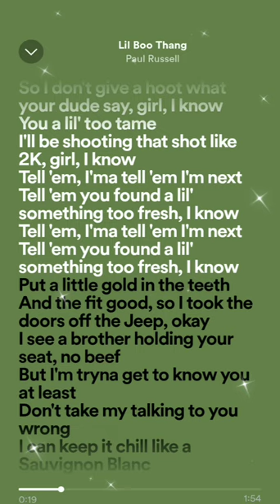Lil Boo Thang - Paul Russell (Short Reels)